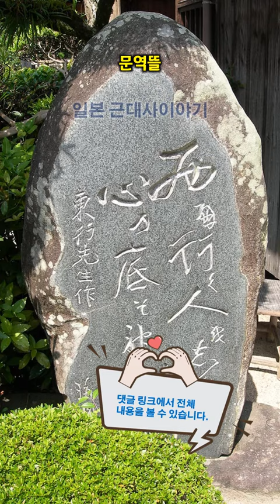두 발로 천하를 밟고 일어선 다카스기 신사쿠